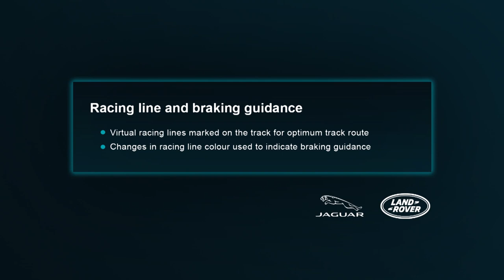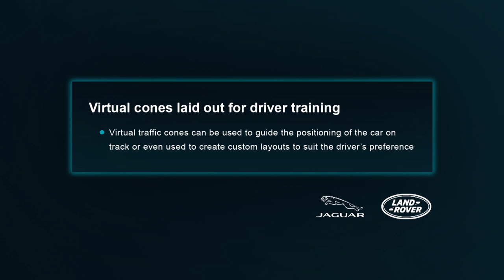Jaguar Land Rover Virtual Windscreen Technology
JLR's new Jaguar Virtual Windscreen technology will transform the windscreen into a display showing virtual racing lines, ghost car racing and virtual cones.
Video courtesy of Jaguar Land Rover